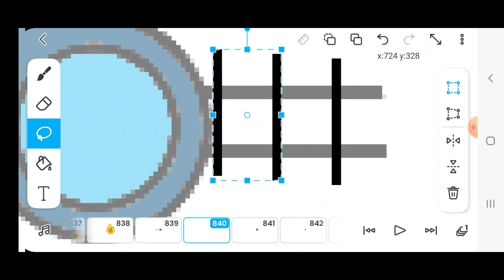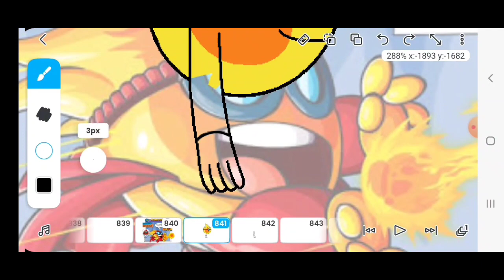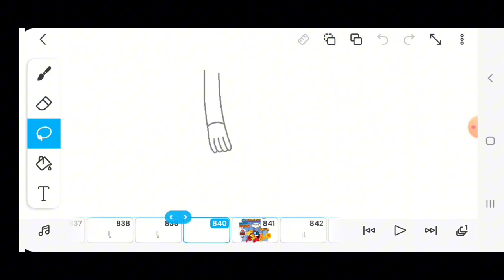flame boy (speedpaint) - superthings/zings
note: Supersketch draws a flame boy like fire elemental.

flame boy without Googly glasses?

belongs to magicbox.